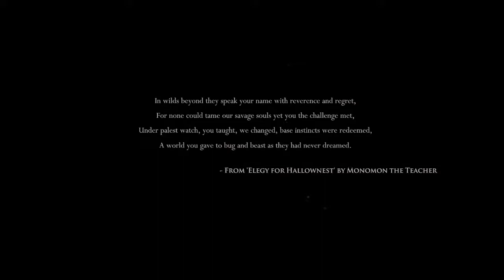Returning to the Kingdom | Hollow Knight (Part 1)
Welcome to Hollow Knight!
I wanted to come back to this game and have a fun, relaxing time revisiting one of my favorite games.